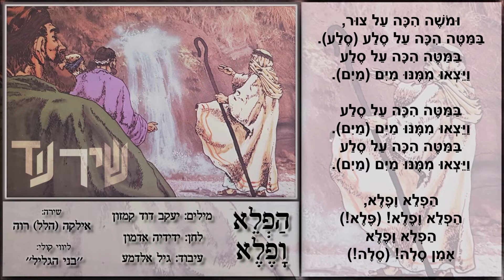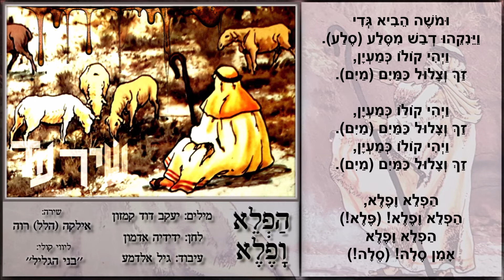שיר עד - הפלא ופלא (ומשה הכה על צור)- מילים: י.ד. קמזון | לחן: ידידיה אדמון | שירה: אילקה רוה, 1959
מילים: יעקב דוד קמזון (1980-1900) |
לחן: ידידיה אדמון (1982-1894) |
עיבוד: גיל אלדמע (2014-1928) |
שירה: אילקה (הלל) רוה (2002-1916) - Ilka (Hillel) Raveh |
ליווי קולי: "בני הגליל" - חיים בן-שחר, דני בהט, אמיר זוסמן, אברהם קוגל |
תוף: רותי בן-צבי |

השיר "הפלא ופלא" (מוכר גם בשמות "ומשה הכה על צור; "ומשה הכה על סלע") ("Miracle Upon Miracle") ("And Moses Struck The Rock") ("Hafle Vafele"), הוא אחד מהשירים הראשונים שהושרו בארץ בסגנון מוזיקלי קדמוני - "שירת המענה" - שבו הסולן שר והמקהלה משיבה לו. עד אז, סגנון זה היה מוכר בבתי-כנסת, ולפיו חזן או בעל תפילה ניצב ושר מול הקהל.
השימוש של ידידיה אדמון בסגנון זה בשיר, כשהקהל עונה לסולן על המילים "סלע", מים", "פלא", "סלה", הפך את דרך השירה הזאת לנחלת הכלל. מלחינים רבים הלכו בעקבותיו ואימצו צורת כתיבה זאת.

השיר (מילים ותווים) נדפס ב-3/4/1947 ב"דבר לילדים" (תודה ליוסף גולדנברג).

מילות השיר נשענות על המקורות:
ומשה היכה על צור - במדבר כ', 11-7;
ויניקהו דבש מסלע - דברים ל"ב, 13 (ניקוד משפט זה בסרטון תואם את הניקוד במקורות);
הגדי ושבעים הזאבים - על-פי התלמוד, הקיסר הרומאי, אדריאנוס, אמר לרבי יהושע בן לוי, בדו שיח שעסק בסוד הישרדותו של עם ישראל: גדולה הכבשה (במשמעות עם ישראל), העומדת בין שבעים זאבים (במשמעות שבעים אומות העולם). אמר לו רבי יהושע: גדול הוא הרועה (הקב"ה) שמצילהּ ושומרהּ, ושוברן לפניה (תנחומא, פרשת תולדות, סימן ה).

"הפלא ופלא" הוא אחד משירי הפסח הנפוצים.

וכך נכתב על השיר ב-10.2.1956 ("למרחב", מדור "מזמרת הארץ"):
"[...] כששמעתי שיר זה לראשונה מפי מקהלת עמק־הירדן בכנס המקהלות שנערך במסגרת ה'זמריה' האחרונה (אוגוסט 1955 - ש.ע), תפס אותי מיד בעוז הקצב שבו, באופיו העממי נטול־הסייגים ובאופן הביצוע - שירת־חילופין בין יחיד לציבור: כל הציבור שנאסף אז בבית 'הבימה' ענה אחרי המזמרים והודלק בהתלהבות גדולה. [...] צורה זו של חילופין בין יחיד וציבור העונה אחריו ('רספונסוריום' בלע"ז) [...] נפוצה מאד בין עמי המזרח הקרוב, והעם היהודי הוא גם שטבע לזמר היחיד את הכינוי האופייני 'שליח ציבור'. שירת־החילופין בשיר 'הפלא ופלא' היא הצורה הקולעת ביותר להמחשת תוכנו. הפיוט הוא ש'הזמין' צורה זו, ע"י האימרה החוזרת בו כפזמון: 'הפלא ופלא, אמן סלה'. (אם כי אדמון לא השתמש בצורה זו כפשוטה, אלא פיתח אותה יותר).
השיר הודפס ב'שירון ישראלי' של אברהם עומר ומנשה רבינא (הוצאת 'רנן' תשט"ז).
כמו-כן נמצא עיבוד ליחיד, מקהלה, תופים ופסנתר ב'ספריה המוסיקלית הקטנה' של המרכז לתרבות (מסי ‭, 72‬ תשט"ו).
יש להוסיף, שהשיר הוזמן אצל הקומפוזיטור ע"י שלמה קפלן (מרכז הועדה למוסיקה במרכז לתרבות).
הפיוט הוא דוגמה למופת של שיר־עם. לשונו ציורית־עממית, עתירת דמיון וחן ועם זאת פשוטה וברורה. בבית הראשון מתאר הוא את משה, המכה במטהו על הסלע ומוציא ממנו מים - מעמד שהוא עצמו פרי הדמיון העממי. נצביע כאן על הקשר היפה 'סלע' - 'אמן סלה'. [...]. בשלושת הבתים שלאחר־כך ממשיך המשורר לטוות את חוט־הדמיון ומעלה משל יפה על גדי, גדי ישראל שגידל משה ליד המעין, ואשד הצמיח קרניים 'קרני צור, קרני סלע' - 'גדי עולם, חי וקים'.
הנעימה שחיבר ידידיה אדמון לפיוט זה מתואמת אליו להפליא, מבחינת המשקל והמובן גם יחד. את סיפור המעשה מתנה הזמר היחיד; נעימתו נמרצת ועזה, נישאת על־גבי דחפים ריתמיים ודינאמיים ערים, שניטלו במישרין מן המשקל החפשי אשר למילות הפיוט.
נצביע כאן על הקשר החזק בין נעימה זו לבין הדיבור. [...]
לפנינו מלאכת־מחשבת, וכל המכיר את השיר בנעימתו נוכח אל נכון בכוחו הדינאמי ובעממיותו הרבה".

השיר, המובא כאן מפי אילקה (הלל) רוה, בליווי "בני הגליל", נטבע בשנת 1959 בתקליט "Hillel and the Sons of Galilee - Songs of the Exodus"  (KAPP, ארה"ב).
את שירי התקליט עיבד גיל אלדמע, אשר באותה תקופה למד בארה"ב.
בתיאור השיר על גב עטיפת התקליט נכתב: "שיר של חלוצים, המסמל את הקמתה של ישראל החדשה".
חבורת "בני הגליל" היתה מורכבת מארבעה סטודנטים ישראליים, שלמדו באותה תקופה בארה"ב.

ביצועים נוספים לשיר נמצאים גם הם בערוץ יוטיוב זה של "שיר עד", בפלייליסטים "ידידיה אדמון", "שירים מהמקורות" ו"שירי פסח", מפי:
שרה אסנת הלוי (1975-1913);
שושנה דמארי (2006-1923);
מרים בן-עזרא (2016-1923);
אהובה צדוק (נ' 1928);
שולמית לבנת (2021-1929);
חנה אהרוני (נ' 1933);
מנחם אלירן (רן אלירן) (נ' 1934), עם אתל רעים (Ethel Raim) וזמרי השלום;
רן אלירן (נ' 1934);
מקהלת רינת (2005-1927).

ומשה היכה על צור,
במטה היכה על סלע (סלע).
במטה היכה על סלע
ויצאו ממנו מים (מים).

הפלא ופלא!
הפלא ופלא! (פלא!).
הפלא ופלא!
אמן סלה! (סלה!).

ומשה הביא גדי,
ויניקהו דבש מסלע (סלע).
ויהי קולו כמעין,
זך וצלול כמים (מים).

הפלא ופלא...

וקרניים צמחו לגדי,
קרני צור, קרני סלע (סלע).
וזאבים שבעים נגח בן,
ועבר באש, במים (מים).

הפלא ופלא...

והנה עוד גם כיום ( - בית זה לא מושר כאן)
אל ישימון, אל צור, אל סלע (סלע),
הגדי, ארוך קרניים,
יעלה מאש, ממים (מים).
הגדי, ארוך קרניים,
הפלא ופלא...

התמונה שבסרטון: "התנ"ך שלי בתמונות - ימי משה האחרונים". עורך הסדרה אוריאל אופק. עורך אחראי יהודה שיף. רביבים - הוצאה לאור.